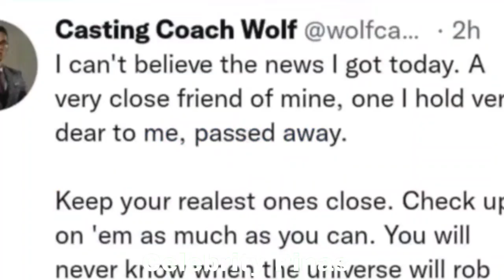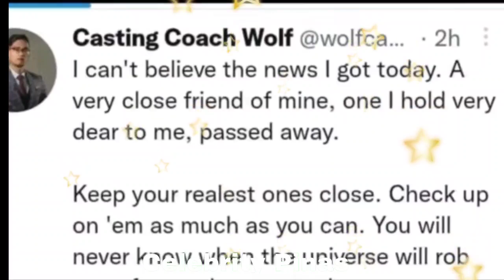March 1,2023❗ Sikat na ML STREAMER ❗ROB LUNA PUMANAW NA❗Tunay na dahilan ng pag panaw!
Rest in peace po Idol